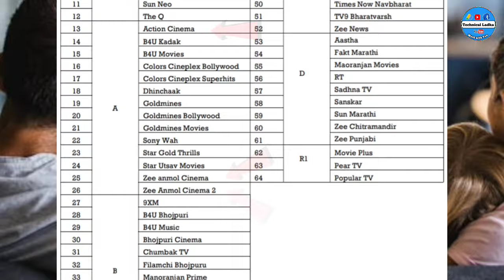Action Cinema Promo Out | Action cinema Official Promo | DD Free Dish New Update Today | Zee Action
Your Query:-
Action cinema Promo Out
Action cinema Official Promo
Action cinema promo Release
Action cinema kab launch hoga DD free dish par
Action cinema कैसा चैनल होगा
Action cinema
Action cinema on DD free dish
Action cinema channel update
Action cinema kaise dekhe
Zee Action channel Rebrand to Action cinema